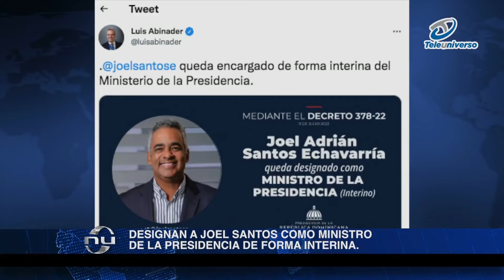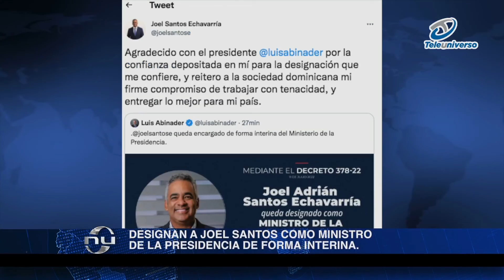Designan a Joel Santos como ministro de la Presidencia de forma interina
El presidente Luis Abinader anunció la designación de forma interina de Joel Santos como ministro de la Presidencia en tanto Lisandro Macarrulla agota una licencia en el puesto por la vinculación de su hijo Lisandro José Macarrulla Martínez en el expediente de la Operación Medusa.

Joel Adrián Santos Echavarría, quien fue designado mediante el decreto 378-22, se desempeña como actual gerente general de la AFP Reservas y además es asesor del Poder Ejecutivo en materia de Turismo; por igual ha sido presidente Asociación Nacional de Hoteles y Restaurantes (Asonahores) y de la Asociación Nacional de Jóvenes Empresarios (ANJE).